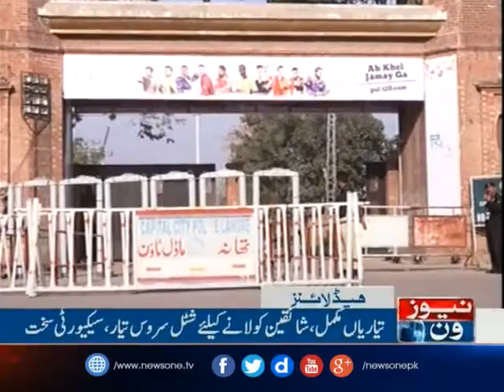NewsONE Headlines 4PM| 4-March-2017